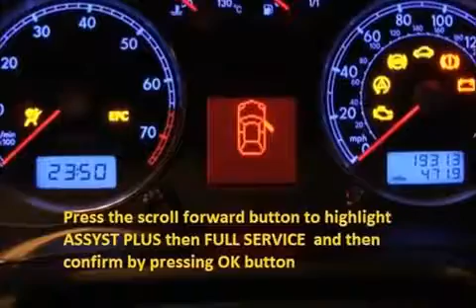TOYOTA YARIS 2005 11 How to reset service light indicator